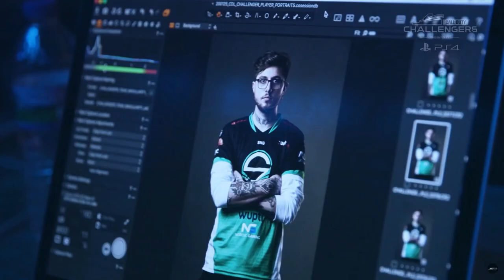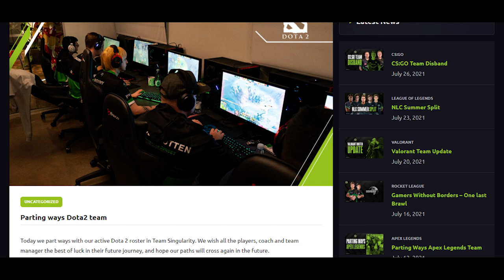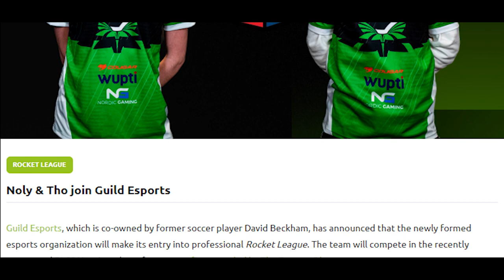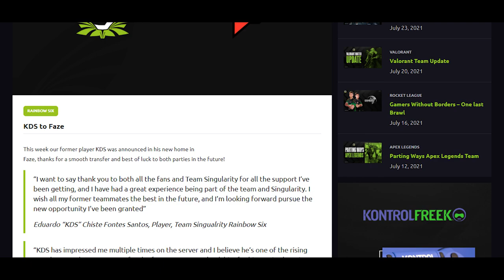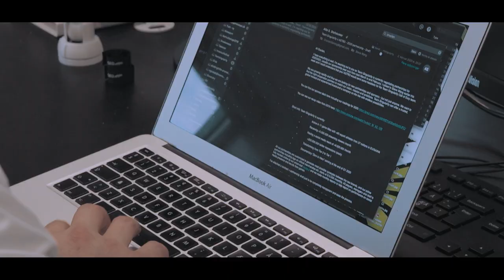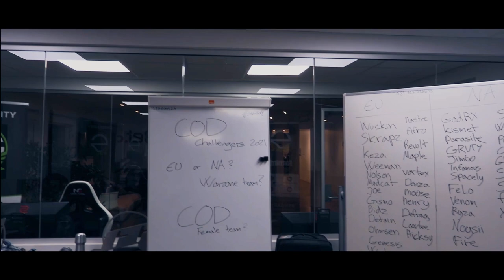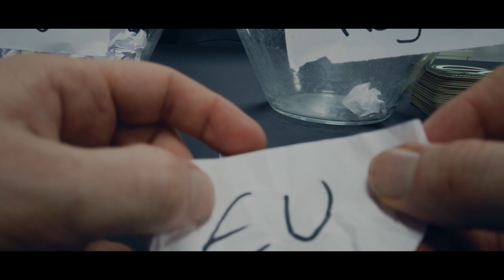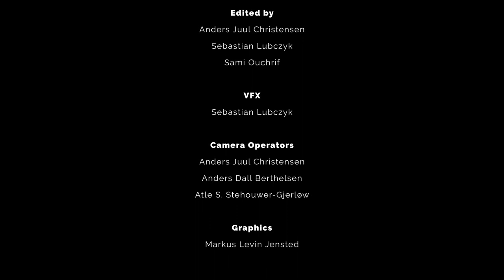Team Singularity Documentary | Episode 4